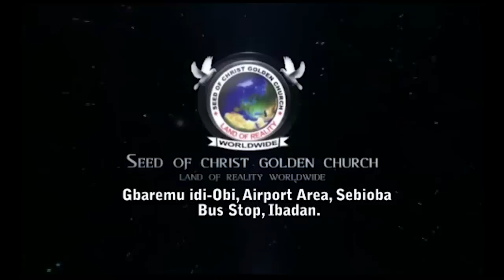IRI OWURO {MORNING DEW} DAY 23RD OF MAY